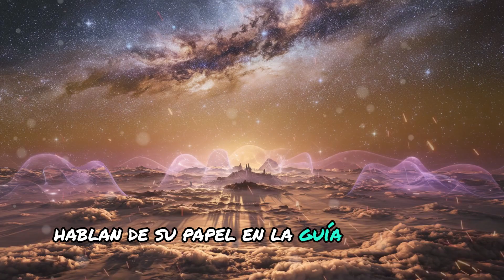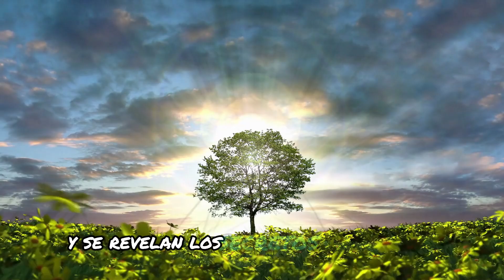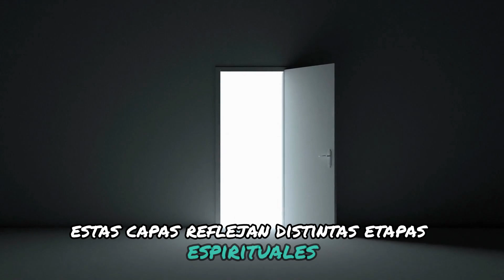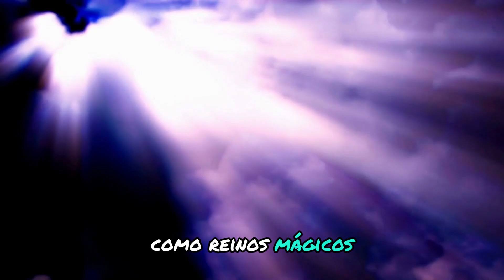¿Existen los 10 Cielos? ¿Cómo Son y Qué Secretos Guardan?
¿Existen realmente los 10 Cielos? Este video te llevará a descubrir los misterios y secretos de estos reinos celestiales descritos en antiguas tradiciones. Exploraremos cada uno de los 10 cielos, desde sus características únicas hasta su simbolismo profundo, que promete revelaciones sobre la existencia misma. ¿Te atreves a adentrarte en estos dominios sagrados y a conocer cómo son realmente? Acompáñanos en este fascinante viaje por los secretos de los cielos y descubre una perspectiva que desafía la realidad.